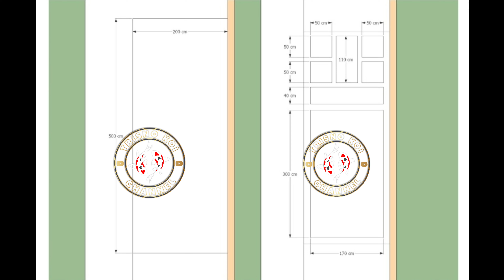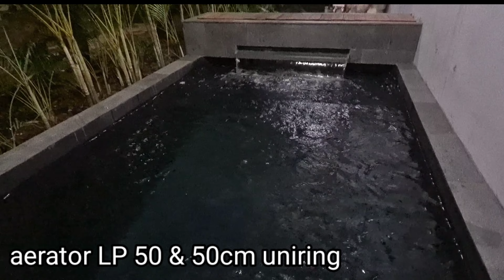KOLAM IKAN KOI 2m X 5m kedalaman air 1.2m | owner Bp Boedhi | Greenwich Bsd City Tangerang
NOMOR KONTAK TRISNO SETIAWAN 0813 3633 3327